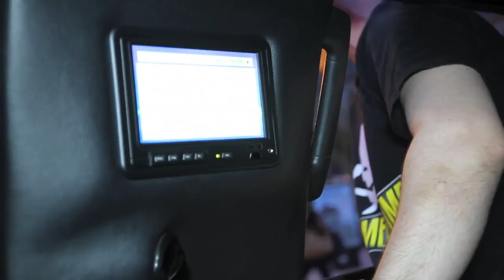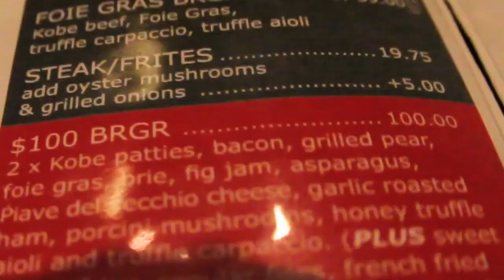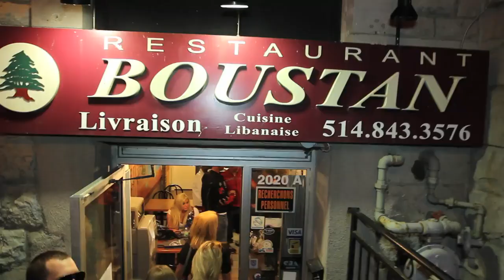Drunken Mess - Epic Meal Time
LIKE/FAV!!

EpicMealTime goes in hard on the streets of MTL during Grand Prix weekend. Mixing together the trifecta of post-drinking meals. Poutine, shawarma and pizza!